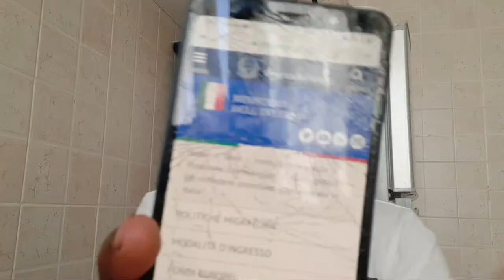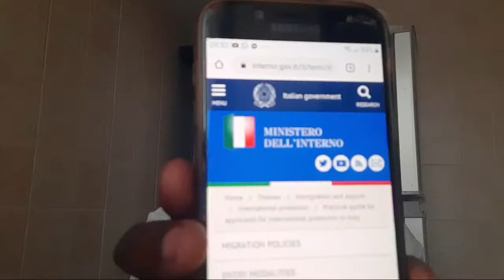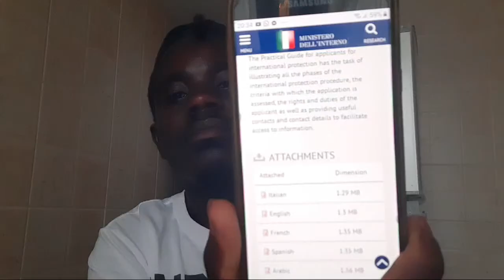New Laws for Asilo Politico,appeal In Court & 6 Month Soggiorno